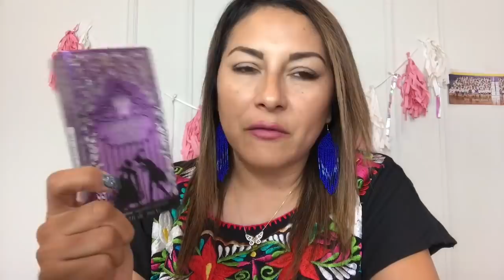PERFUMES BARATOS QUE HUELEN A CARO?? 😱. Colab con Melissa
PRODUCOS MENCIONADOS
Fancy by Jessica Simpson
Forbidden affair by Anna Sui
Nothing Hill Femme by English Laundry
Cerruti1881
Rihana Reb L’ Fleur

Algunos sitios en donde los pueden encontrar mas economicos son
 Fragrance net
Perfumania